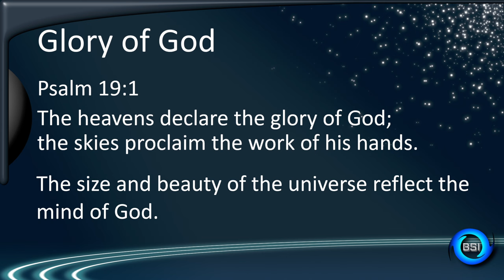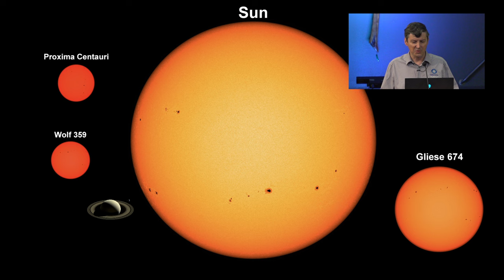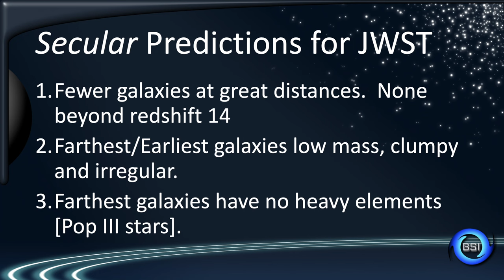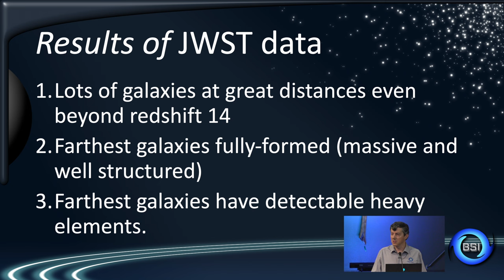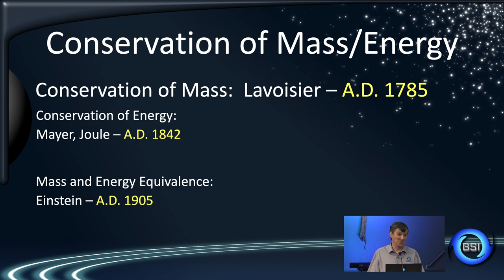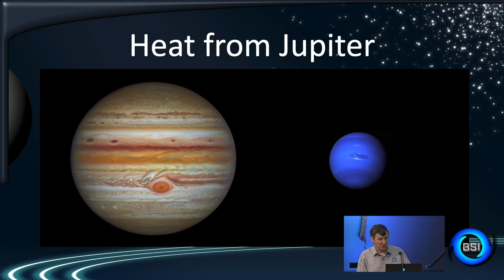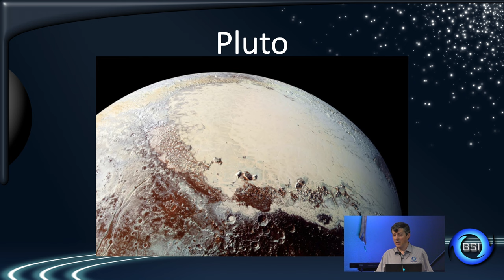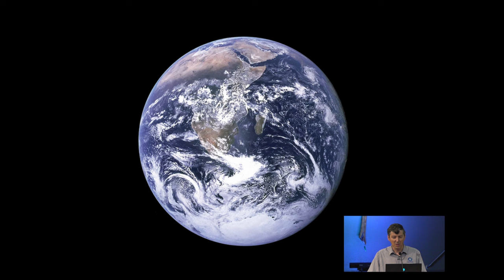Astronomy Reveals Creation (Dr. Jason Lisle)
Intro: A Student and Parent from the Engage Worldview Academy briefly share about their experiences.

Main Message: Dr. Lisle share about how Astronomy Confirms Biblical Creation. For more info about Dr. Lisle, go to biblicalscienceinstitute.com